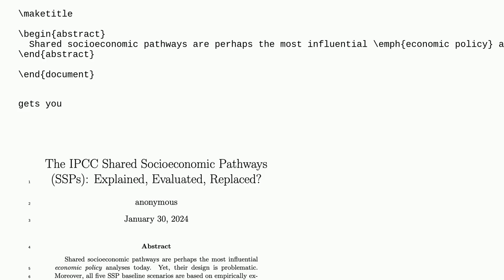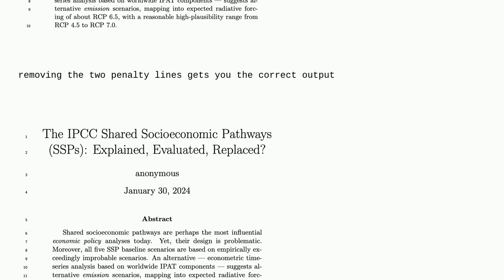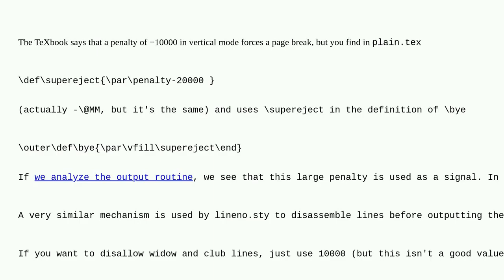Tex: is there a lineno.sty interactions with widowpenalty and clubpenalty?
is there a lineno.sty interactions with widowpenalty and clubpenalty?

A special thanks goes out to the community

  lineno widows-orphans